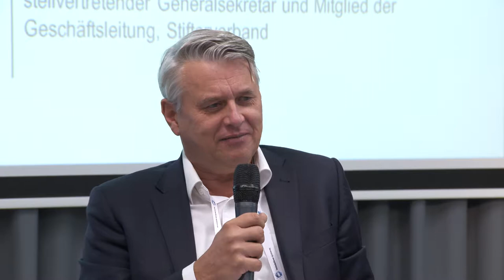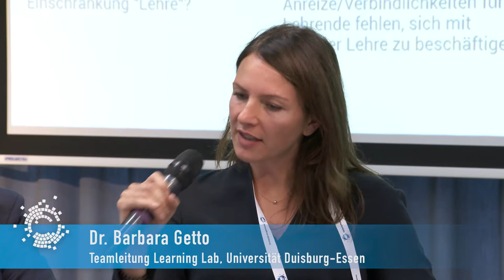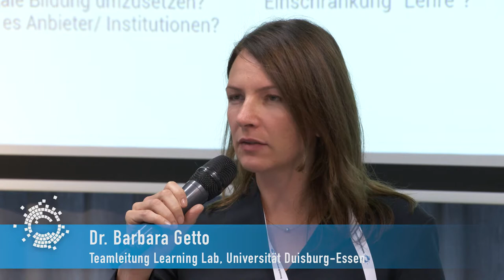Strategiekonferenz 2018 (24.09.18): Podiumsgespräch "Hochschulstrategien für das digitale Zeitalter"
Der digitale Wandel eröffnet den Hochschulen neue Potenziale zur Weiterentwicklung des Lehrens und Lernens. Übergeordnete Strategien für das digitale Zeitalter können Hochschulen dabei unterstützen, zeitgemäße Lernangebote sowie neue Curriculums- und Studienstrukturen an den Zielen der Hochschulentwicklung auszurichten und bestehende Aktivitäten entsprechend zu bündeln und Synergien zu nutzen. Auch wenn es aufgrund der Vielfalt der deutschen Hochschulen keinen einheitlichen Weg geben kann, stehen viele Hochschulen gleichermaßen vor den Fragen, wie sie Lehre im digitalen Zeitalter strategisch vorantreiben können, wie Digitalisierung einen Beitrag zu den allgemeinen Zielen der Hochschule leisten kann und wie ein solcher Strategieentwicklungsprozess hochschulweit getragen werden kann. Die Strategiekonferenz 2018 stellte diese Themen in den Vordergrund.

Im Podiumsgespräch diskutierten Teilnehmende der 1. und 2. Runde der Peer-to-Peer Beratung: Hochschulstrategien für das digitale Zeitalter - Eine Strategie wie jede andere?